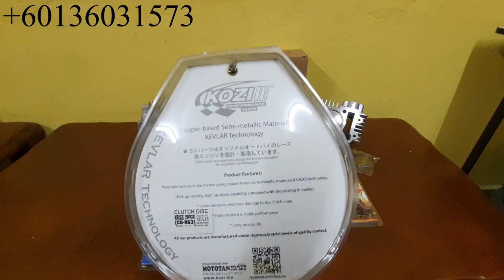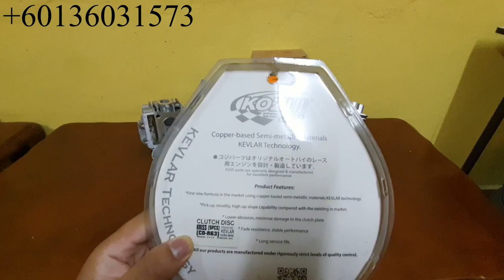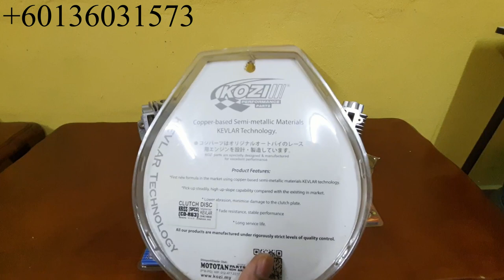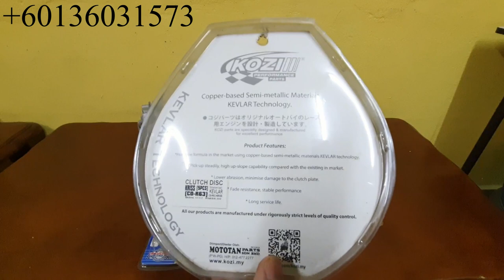57MM ESPADA COMPLETE SET RACING MOTO MODENAS KRISS 110 RM6XX PADU BOSSKU!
(WANFIRDAUS17 S3EP274)

This Video Cast Instagram:
1 – WAN_FIRDAUS17
2 – SLAYERLOTD

Hello guys, welcome to another vlog and today Shopee Wanfirdaus17 do crazy sales racing part unit motorcycle set racing brand Espada. We have episode set racing brand Espada for Modenas Kriss 110 by Wanfirdaus17 racing part that top selling in our channel till now. This is very reasonable price for you guys to upgrade their bike racing part unit. Peace.

This Video Racing Part:
1X – Espada 57MM Block Racing Modenas Kriss 110
1X – Espada 23.5MM/27.5mm Head Racing Modenas Kriss 110
1X – Espada CDI Racing Modenas Kriss 110
1X – Apple 57MM Gasket Top Set Racing Modenas Kriss 110
1X – Hispeed S4 Cam Shaft Racing Modenas Kriss 110
1X – Kozi Kevlar Clutch Plate Racing Modenas Kriss 110
1X – GTC Soft X1 Spring Clutch Racing Modenas Kriss 110
1X – Racing Bee Coil Ignition Racing With Plug Honda EX5
1X – API 28MM Carburetor Racing Honda NSR 150